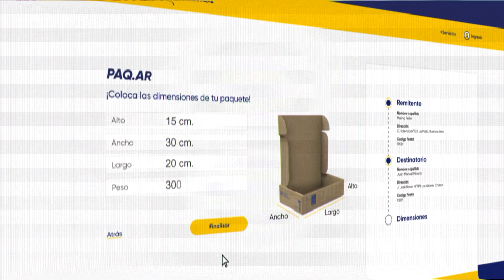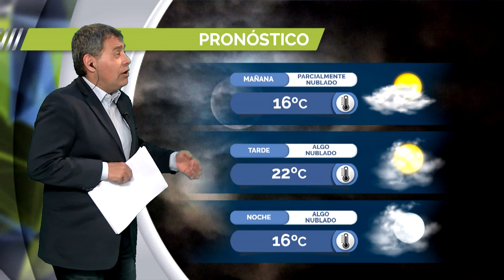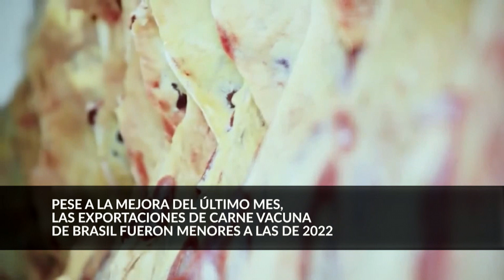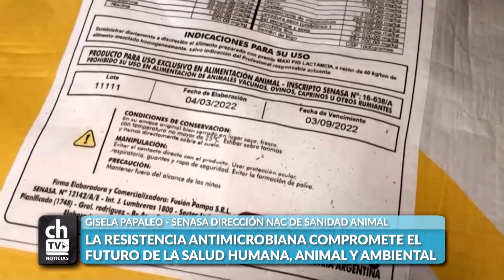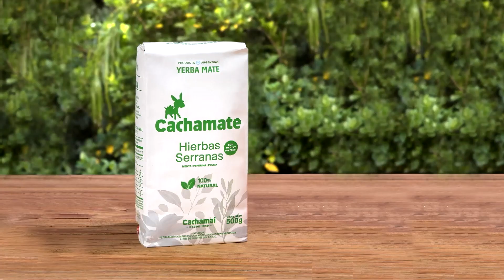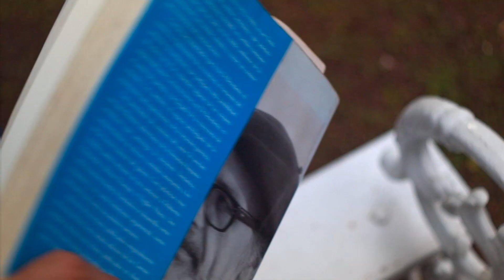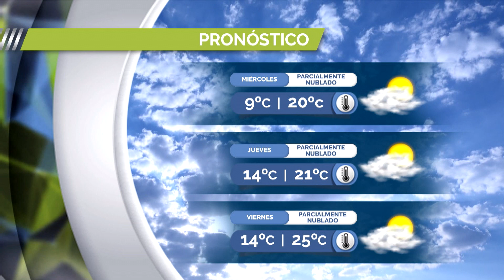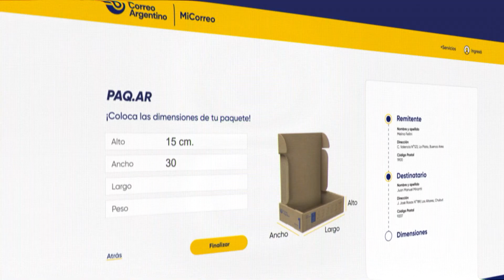CHACRA TV NOTICIAS POR LA MAÑANA 17-10-23